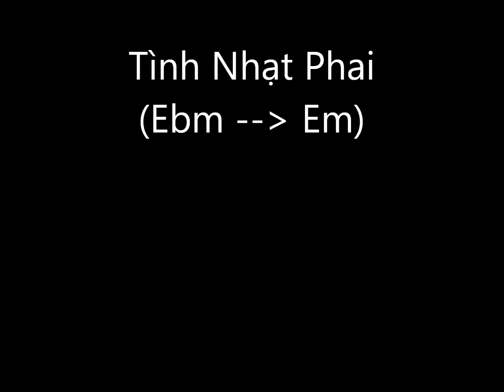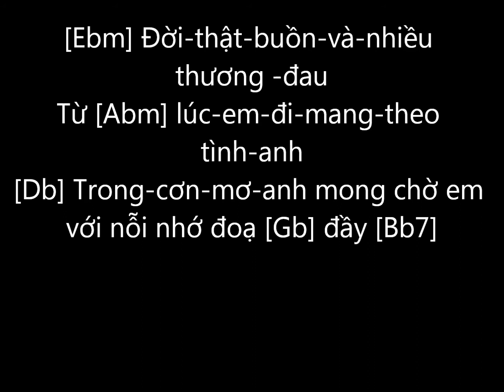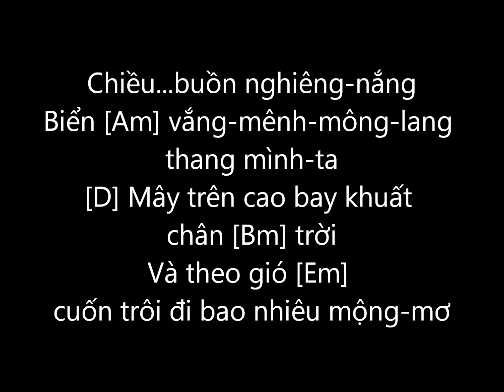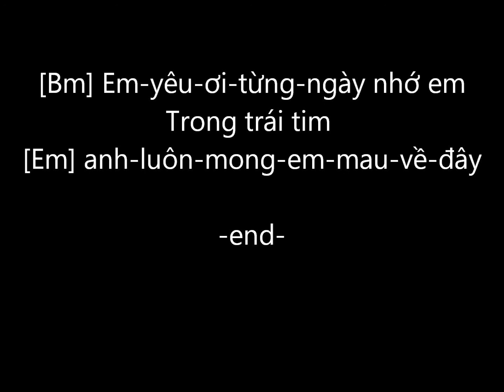Tinh Nhat Phai (Ebm - Em) Funky style - NM